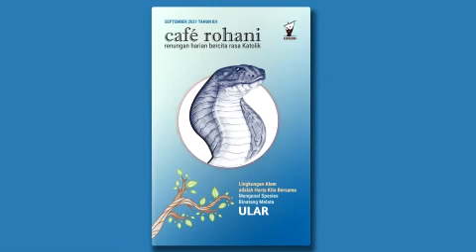Cafe Rohani 27 September 2021